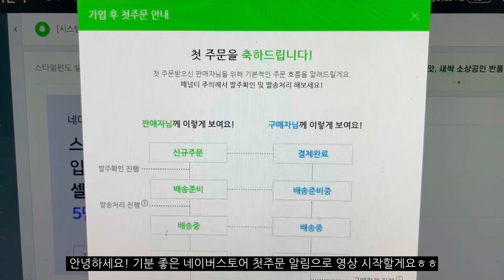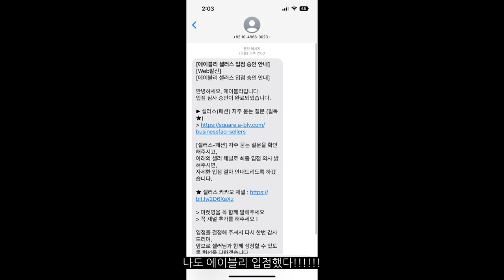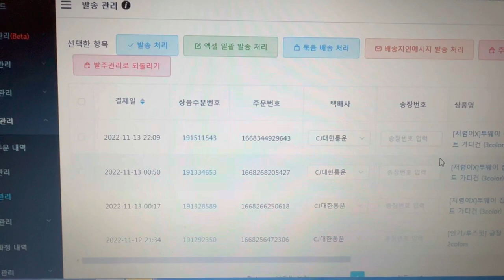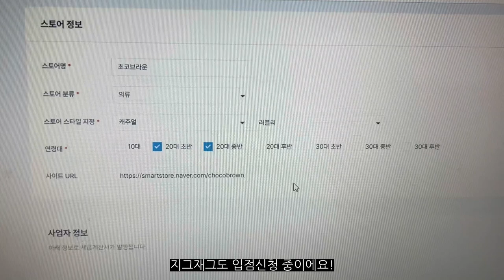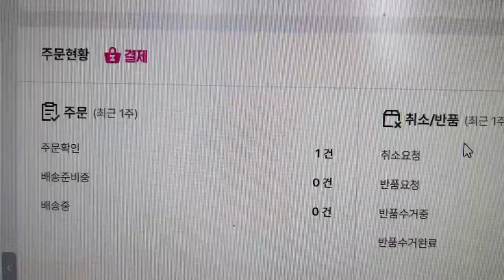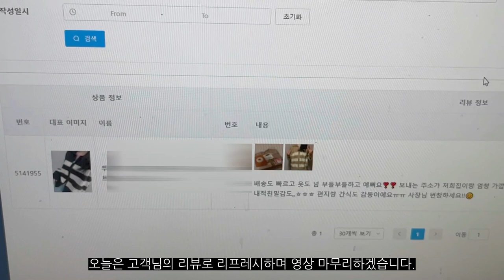1인쇼핑몰사장 VLOG l 네이버스토어,에이블리,지그재그 입점 l 입점하자마자 주문복터진초보쇼핑몰사장 l 간식포장 l 돌돌이 l 의류포장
안녕하세요! 3사(네이버스토어,지그재그,에이블리 입점한 초보쇼핑몰사장의 VLOG입니다. 아직 부족한게 많지만 재미있게 봐주세요!